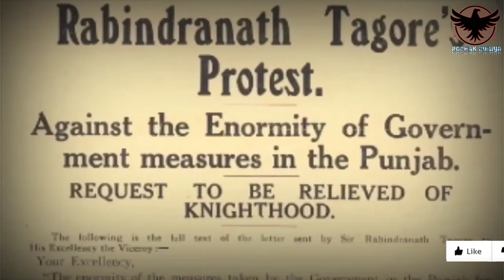जलियांवाला बाग हत्या काण्ड 13 अप्रैल 1919 //jaliya wala bag hatyakand 2024//Jaliya_Bag //Amritsar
जलियांवाला बाग हत्या काण्ड 13 अप्रैल 1919 //Jaliyawala bagh hatyakand 2019//Jaliya_Bag //Amritsar
In this video I tell About this Jaliwala bag hatyakand in video is very important for everyone.